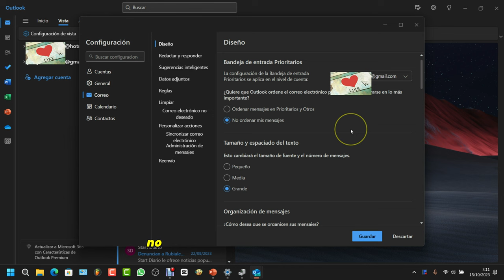Cómo quitar PRIORITARIOS en el nuevo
En el vídeo, el autor explica cómo quitar la división entre "Otros" y "Prioritarios" en la bandeja de entrada de Outlook. Para ello, hay que seguir estos pasos:

1. Abrir la configuración de Outlook.
2. Ir a la opción de correo.
3. Desactivar la opción "Ordenar mis mensajes".
4. Guardar los cambios.

Una vez que se hayan guardado los cambios, la bandeja de entrada de Outlook mostrará todos los correos en una sola lista, sin división entre "Otros" y "Prioritarios".

Espero que esta información sea de utilidad.